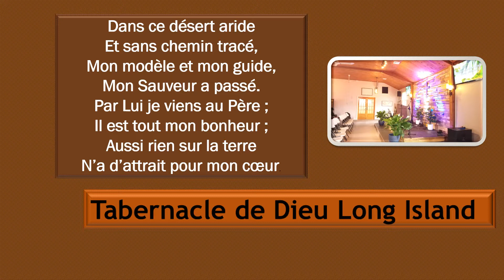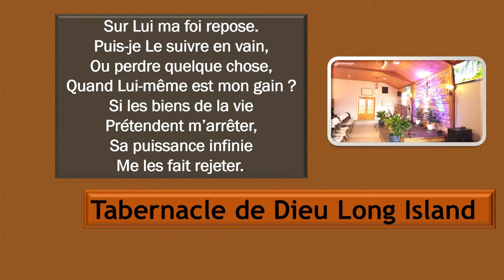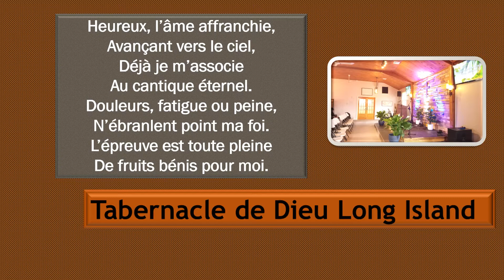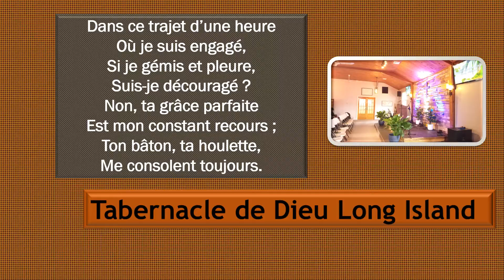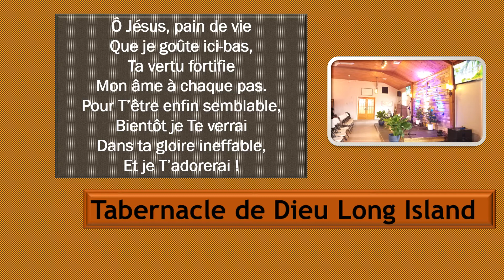Dans ce désert aride